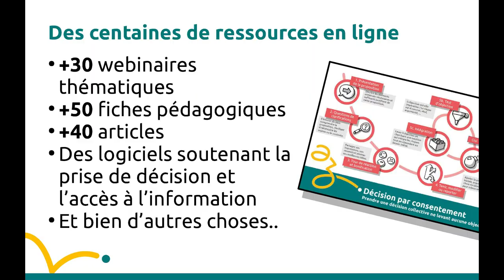MARKETING - L'instant Z en 2023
Vidéo publicitaire pour l'Instant Z